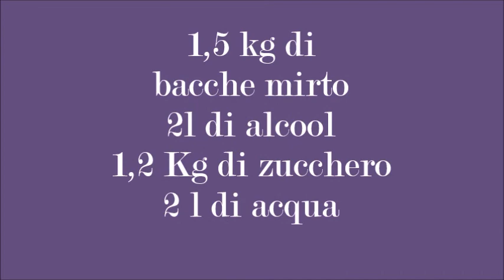Amaro al mirto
liquore al mirto